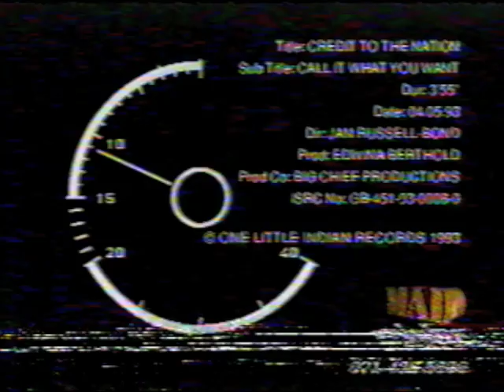Call it what you want (Credit to the nation)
Call it what ya want, The one with the nirvana Sample.